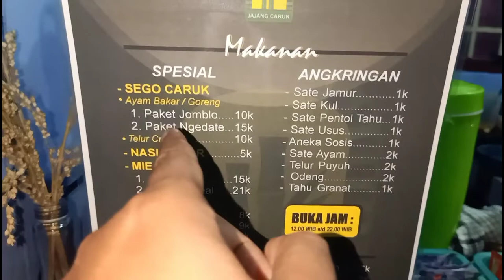Ide Menu Catering Nasi Kotak Harga Cuma 10000